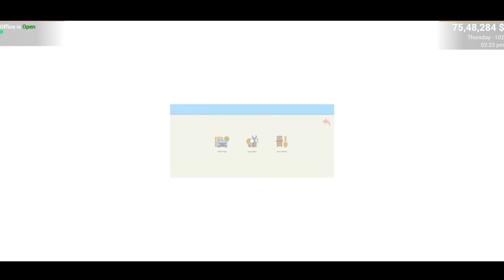New Showroom And High Graphics CAR FOR SALE SIMULATOR 2023 BIG UPDATE 🥳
car Saler Simulator drag race
car Saler Simulator dealership update
car saler dealership,
car sale dealership,
car sale dealership game,
car sale dealership simulator,
selling used cars at a dealership,
start used car dealership,
buying a car from used car dealer,
used car dealership license,
used car dealer business,
buying from used car dealer
car dealer simulator game 2023,
car saler simulator gameplay,
car saler simulator new update,
car sale simulator 2023,
car saler simulator mod apk,
car saler simulator android new update, auction,
car saler simulator car saler simulator all rare car,
car for sale simulator black screen
android car for sale simulator, apk car for sale simulator 2023,
android game car for sale simulator,
how to buy a house in car for sale simulator,
car for sale simulator bangla
how to sell a car in car for sale simulator,
how to get a tablet in car for sale simulator
Car For Sale simulator employee Hire
Employee Hire new Update
Update aa gya h

           😍    TAHNKS FOR WATCH 😍